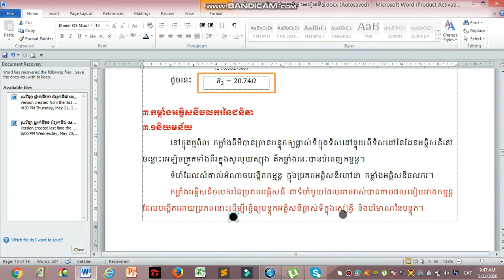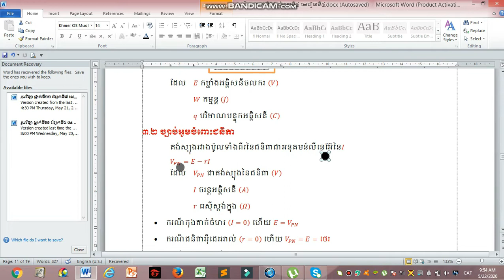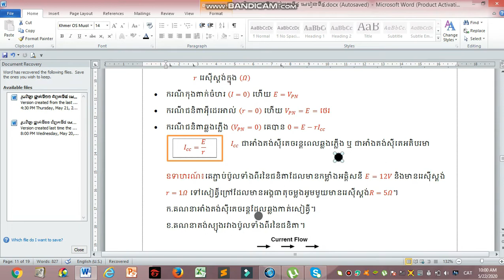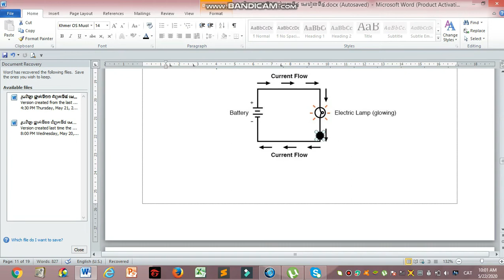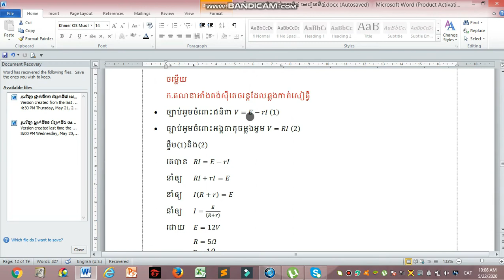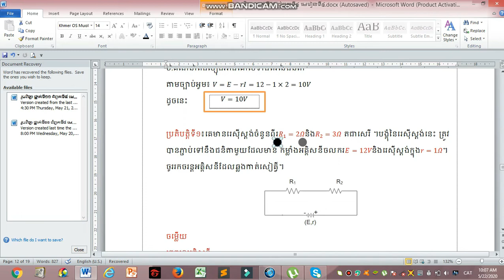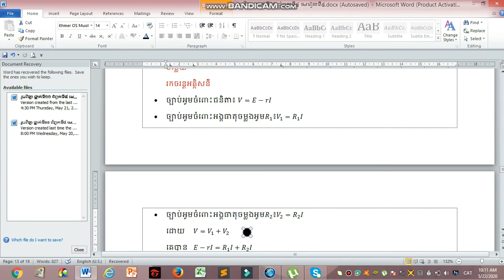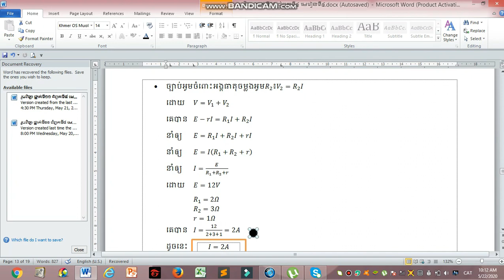រូបវិទ្យា ថ្នាក់ទី១១ ជំពូកទី៤ មេរៀនទី៤ភាគ ៧